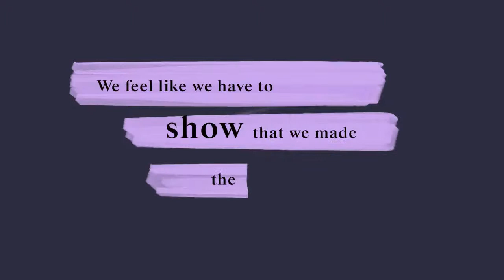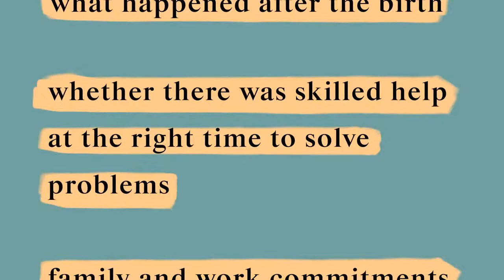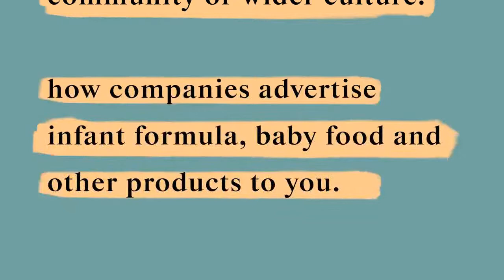Birth | Advanced Seminar Series In Arts And Humanities 2020 - Seminar Three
Pregnancy, Birth and Motherhood are amongst the experiences most central to human lives. In 3 online events, the University of Southampton Faculty of Arts and Humanities Advanced Seminar Series 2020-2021 brings together scholars working on Pregnancy, Birth and Motherhood, from across the arts and humanities and beyond.

The third seminar focuses on birth, exploring representations of in television, music and literature, women's agency in the birthing room and birthing outside the guidelines.

The sessions will include a panel discussion, followed by a short break, then speakers will respond to questions and comments from the audience. As the seminar will be recorded and made publicly available, we ask participants to post written questions which will be read out by the Chair, Professor Fiona Woollard.

Speakers:
- Elselijn Kingma (UoS Philosophy) and Lisa Smith (Consultant Midwife, Princess Anne Hospital, Southampton), Birthing Outside the Guidelines.
- Kirsty Bolton (UoS English), Women's Agency in the Birthing Room in Medieval Romance.
- Sofia Bull (UoS Film), Representations of Birth in Television.
- Anita Sikora (UoS Politics, Languages, and International Studies /Music), Birth on the Early Modern Stage.